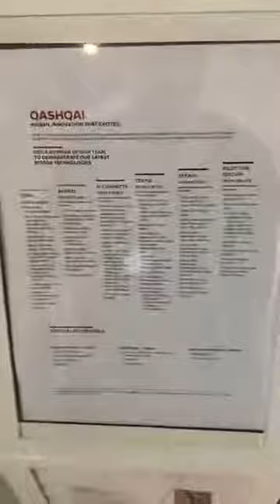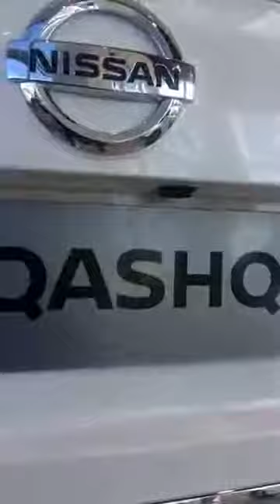Nissan Qashqai 2018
Llive at Nissan Retail Group (London, United Kingdom)